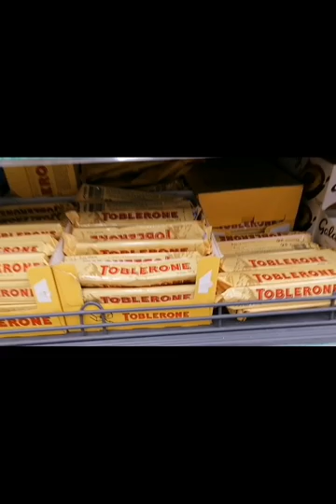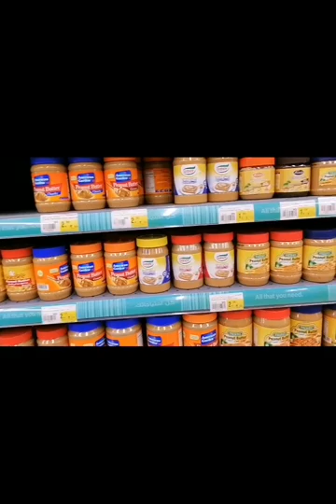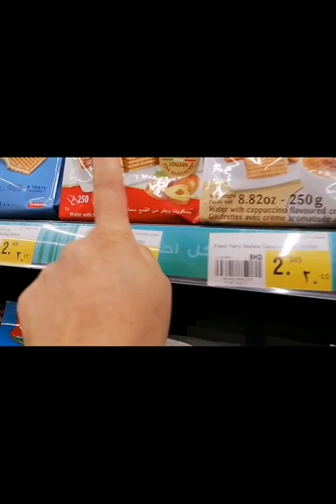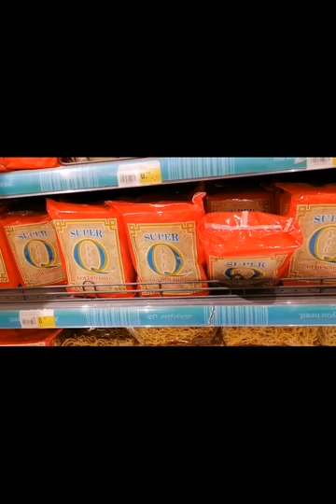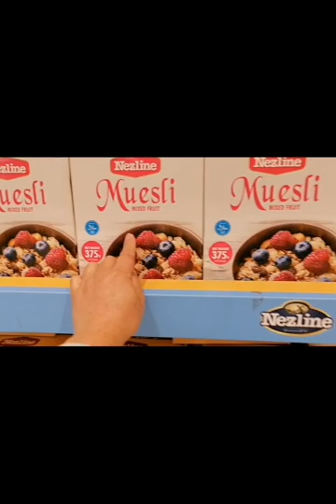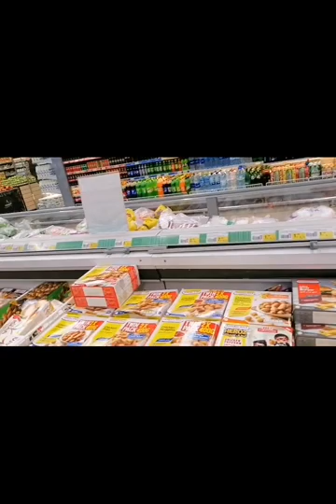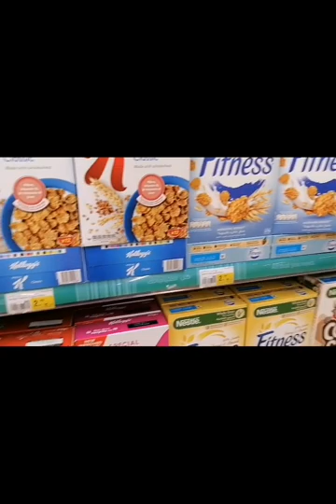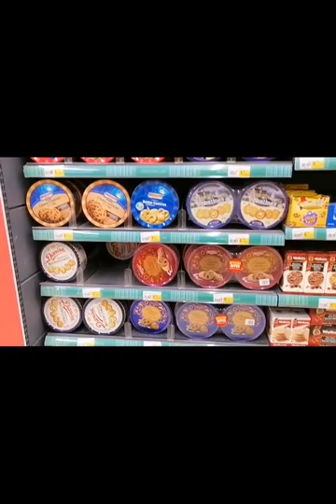NESTO HYPERMARKET PROMO GUDAIBIYA BAHRAIN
NESTO HYPERMARKET PROMOTION @GUDAIBIYA BAHRAIN @nina

Shopping is life